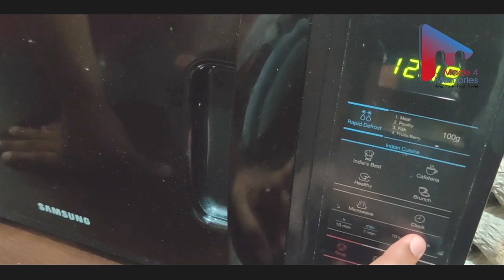മിൻസ്ഡ് ബീഫ് ബർഗർ ഉണ്ടാകാം വീട്ടിൽ | Minced Beef Burger | Cooking| Recipe | Malayalam | Sanu sajan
Minced Beef Burger
Home Made Recipe
Easily cook Home made Beef cheesy Burger